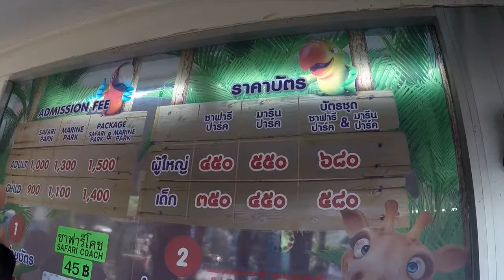เพชรพร้อม เที่ยว! สวนสัตว์ซาฟารีเวิลด์ EP.1 | Safari World Thailand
พาน้องเพชร กับ น้องพร้อมชมสวนสัตว์ ซาฟารีเวิลด์ ครั้งแรก
สนุก ตื่นเต้น น่าติดตามแค่ไหน กด PLAY เลย.